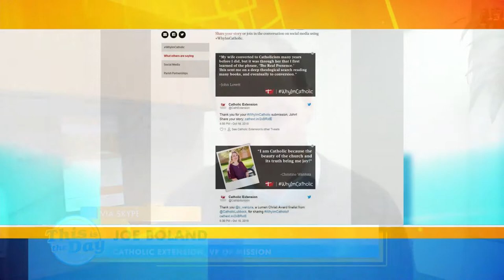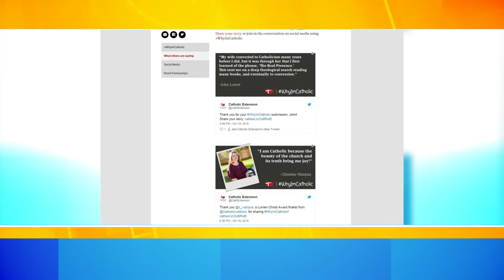Why I'm Catholic | This is the Day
Joe Boland, Catholic Extension's VP of Mission, talks about the organization's "Why I'm Catholic" campaign.